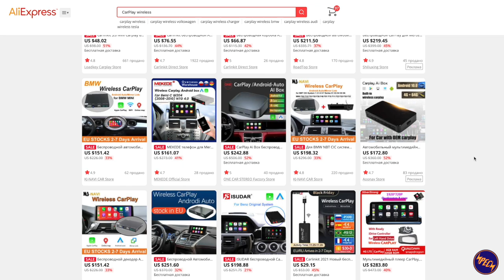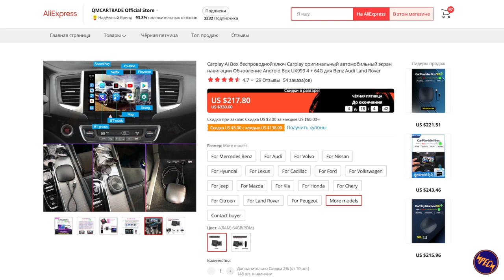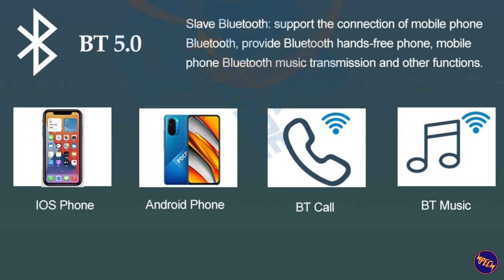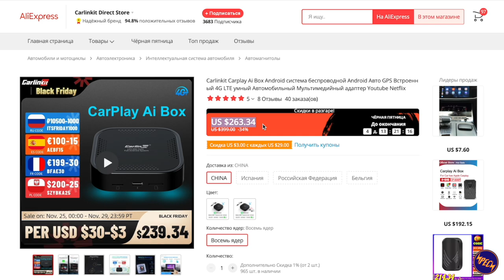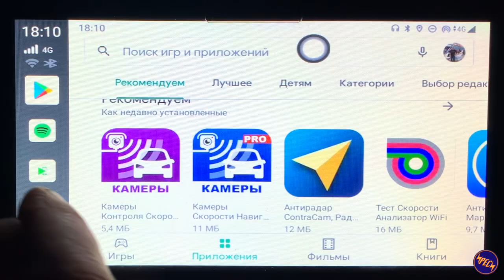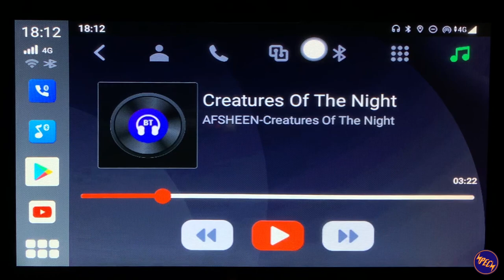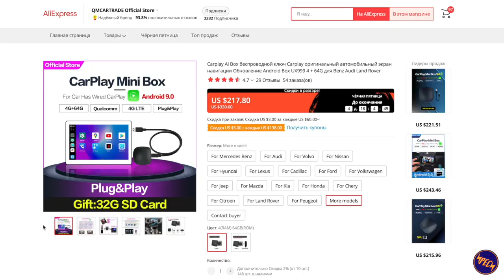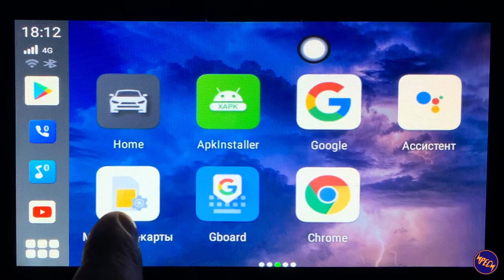Обзор CarPlay Android Box UX-999 - как запустить Android через Apple Carplay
Обзор Apple Pie Mini - Carplay Ai Box для запуск Android через CarPlay

Как запустить Apple CarPlay без провода и как запустить Android Auto  без провода в машине - об этом я расскажу в обзоре нового устройства Carplay Ai Box UX-999, которое стало логическим продолжением устройств видео о которых есть у меня на канале

CarPlay Android Box UX-999 позволяет запускать Android через CarPlay на штатных мультимедиа системах, оснащенных проводным CarPlay. Apple Pie Mini имеет полноценный Android 9 в котором работают все сервисы Google. То есть вы сможете устанавливать любые приложения через Play Market, смотреть YouTube, пользоваться Google Chrome и играть в игры на экране мультимедиа системы своего автомобиля. В этом видео я сделаю обзор UX-999, расскажу про возможности UX-999 и опишу функции UX-999